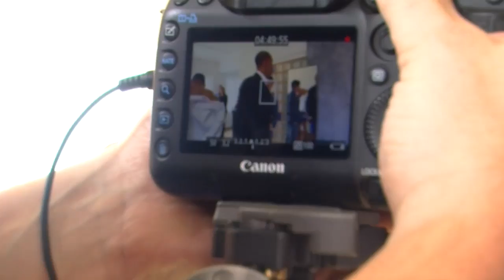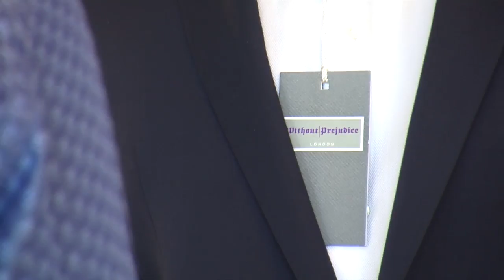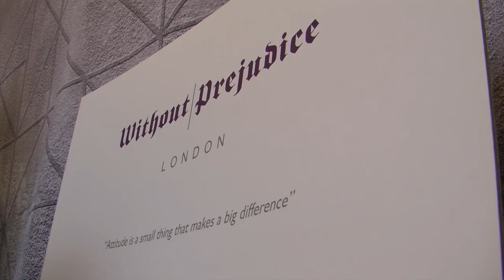BEHIND THE SCENES: QPR SUITED & BOOTED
BEHIND-THE-SCENES SHOOT: Club agrees deal with menswear fashion label Without Prejudice. Full story